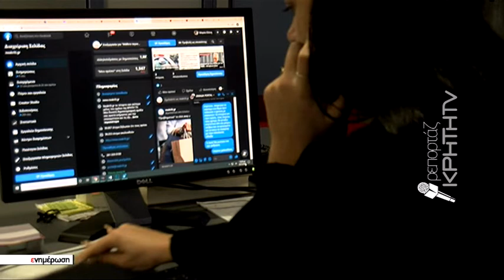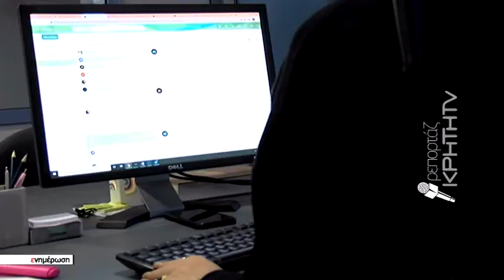"Πάρτυ" στην Κρήτη με τηλεφωνικές και διαδικτυακές απάτες